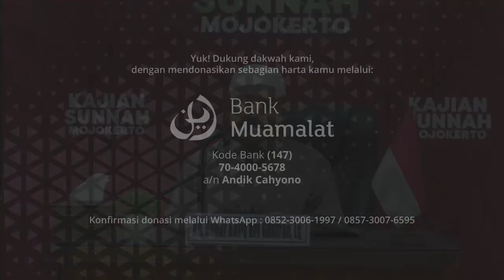Bagaimana Cara Menghadapi Bid'ah di Tengah Masyarakat? - Ustadz Aunur Rofiq bin Ghufron | QnA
Kajian ini merupakan potongan video dari sesi tanya jawab di akhir kajian berjudul "Anjuran Untuk Mengasingkan Diri" yang diunggah pada 7 Jumadil Akhiroh 1442 H (19 Januari 2021 M). Simak kajian selengkapnya melalui tautan berikut

Yuk! Dukung dakwah kami, dengan mendonasikan sebagian harta kamu melalui:

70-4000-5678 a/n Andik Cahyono